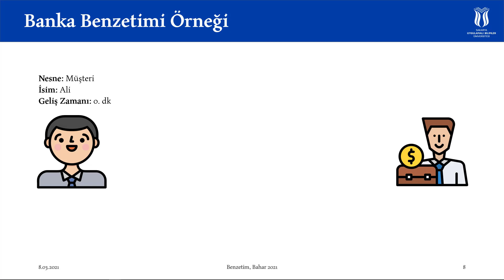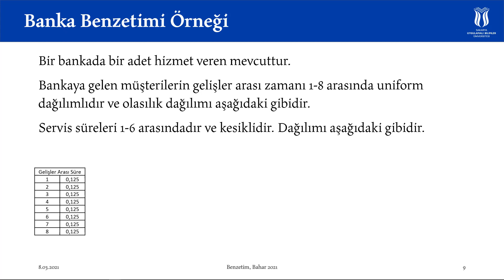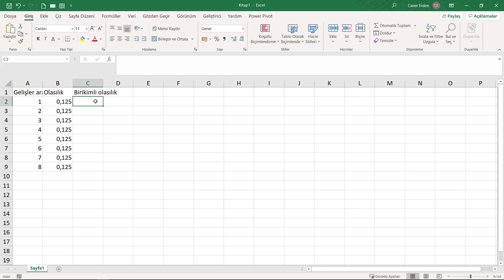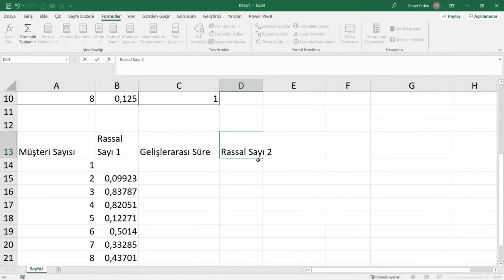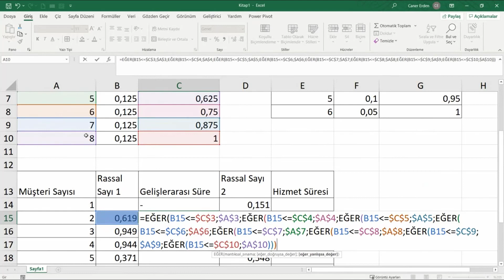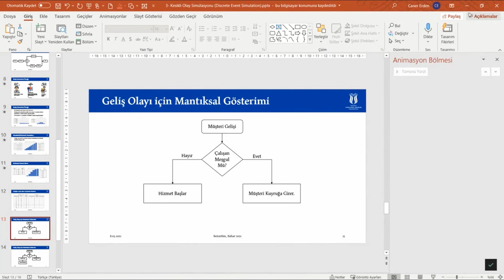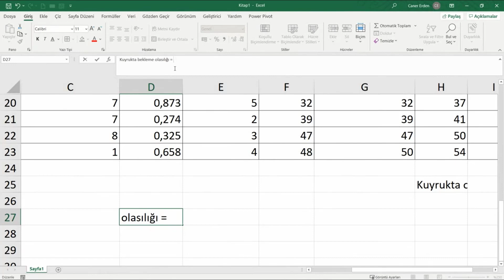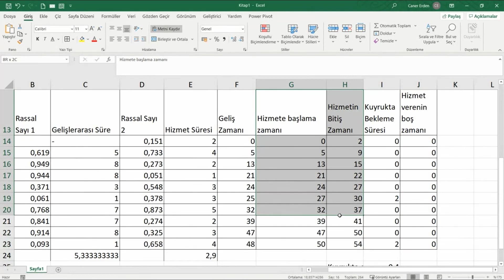3_2- Excelde Simülasyon Benzetim Örnekleri (Tek Kaynaklı Örnek)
Bu videoda tek kaynaklı bir benzetim örneği Excel üzerinde çalıştırılmıştır. Ele alınan örnekte bir müşteri bir de banka görevlisi bulunmaktadır.

Table of Contents:

00:00 - Banka Benzetimi Örneği
06:02 - Verilen Bilgiler
08:51 - Birikimli Olasılıklar
12:11 - Excel ile Benzetim Örneği